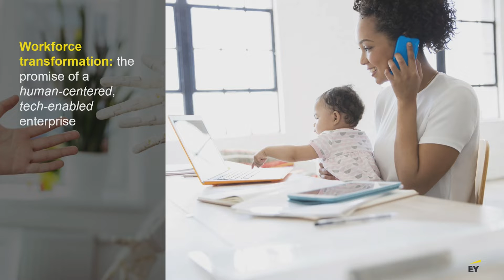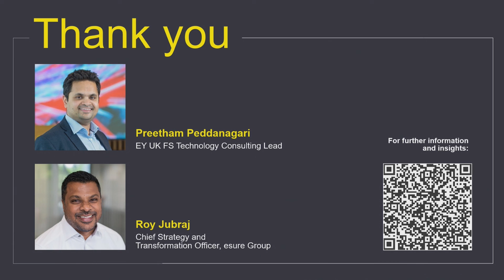Deep Dive - EY - DIA Amsterdam 2022